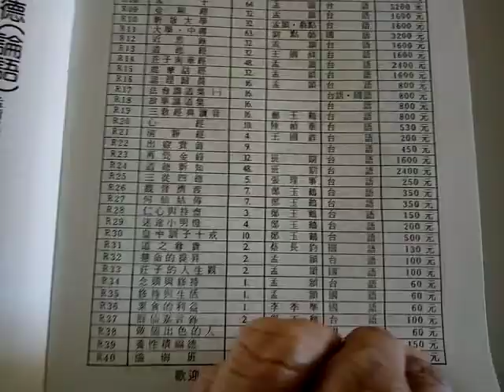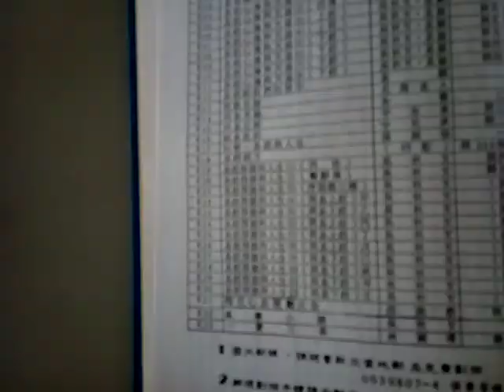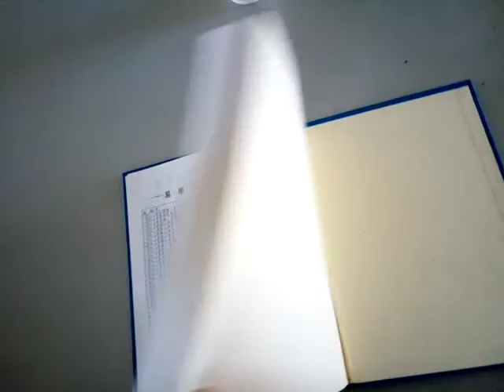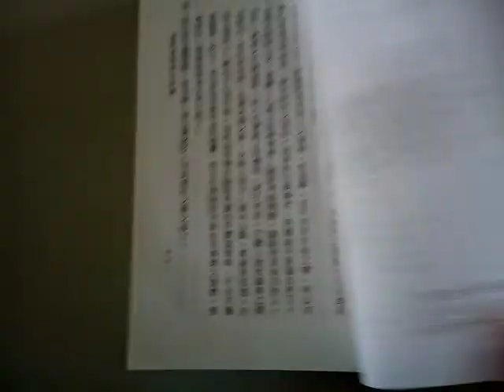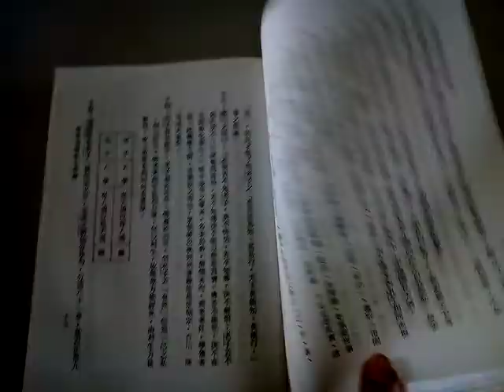VID 20181113 112042瀏覽易貫道德經玄妙解(台南天巨書局出版 孟穎老師著)